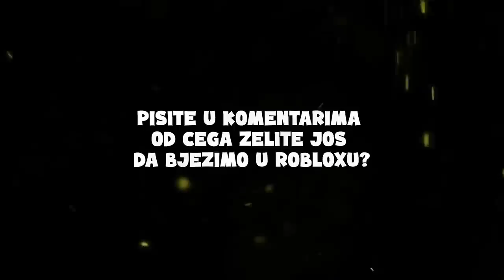BJEŽIMO OD UKLETOG SNJEŠKA U ROBLOXU!! :O